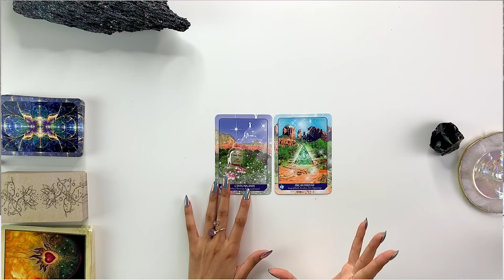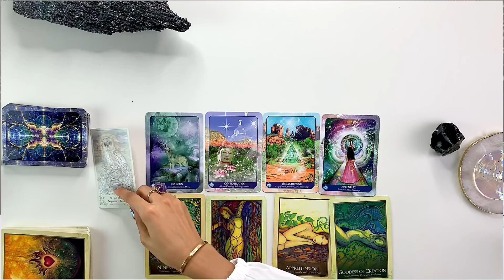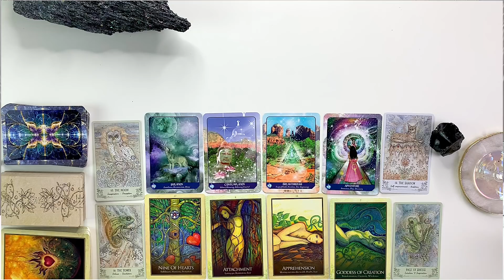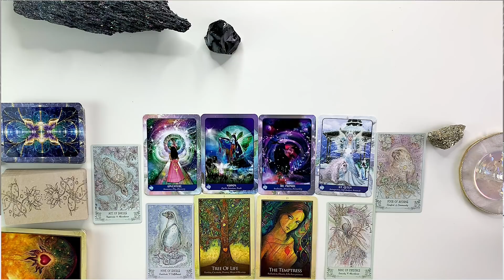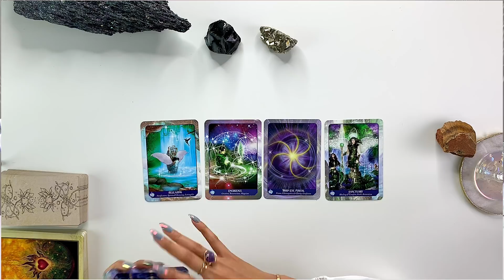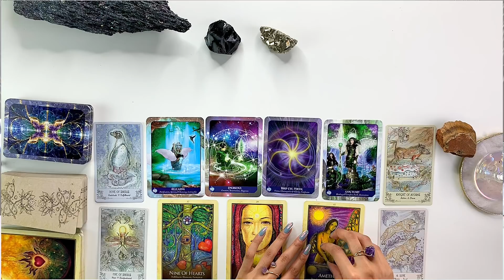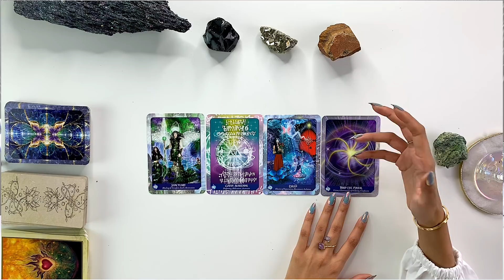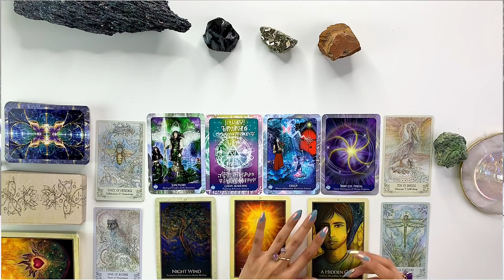🔮(PICK A CARD)🔮What They SECRETLY Want To Tell You🤐✨🔮Psychic Reading🔮✨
Open for what they secretly want to tell you🦄💕 📩

My name is Vanessa and I have dedicated my time to bringing psychic predictions and divine messages from the Universe to you. In today's tarot card reading we are going to be looking at what they secretly want to say to you, but are keeping to themselves.

If you're reading this, I want you to know, that you are beautiful, special and deserving. The main purpose of my YouTube channel is to make you feel uplifted, motivated as well as more confident in creating your dream life.  My channel is all about YOU, and helping YOU feel guided through sharing the intuitive messages I receive from the Universe. Because to some of us, pick a card readings are so much more than coincidentally choosing a pile of cards.

📥FREE Downloadable PDF: 4 Ways To Cleanse Your Crystals

📥FREE Downloadable PDF: How To Always Pick The Right Card/Crystal For You
✨Shop My Crystal Products✨

🔮Time Stamps:
Group 1-    2:02    (Black Obsidian)
Group 2-  12:10    (Pyrite)
Group 3-  21:37    (Tiger Eye)
Group 4- 31:43 (Diopside) .
About Me:

Name: Vanessa
Age: 23
Zodiac Sign: Cancer
Favorite Food: Vegan Pizza
Height: 5ft 9
Ethnicity: Mixed Race
Current Location: Switzerland